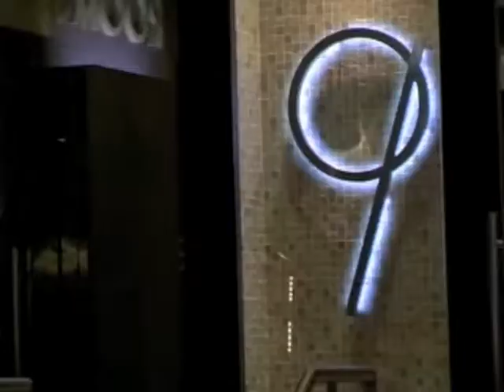Into The Fire -The Food Channel